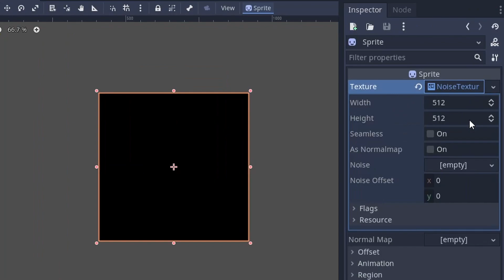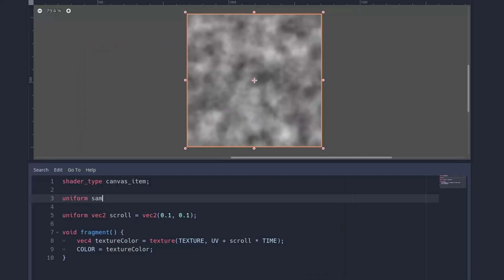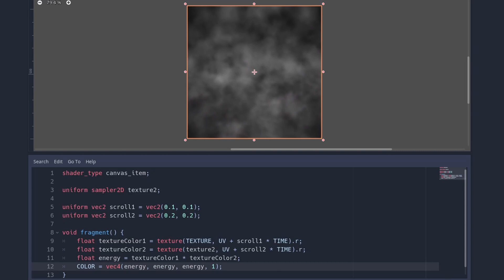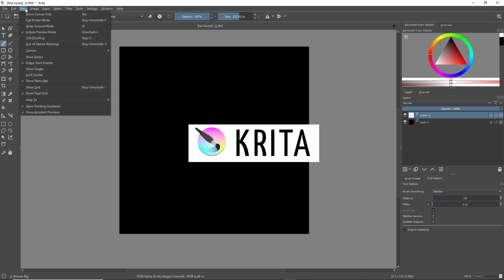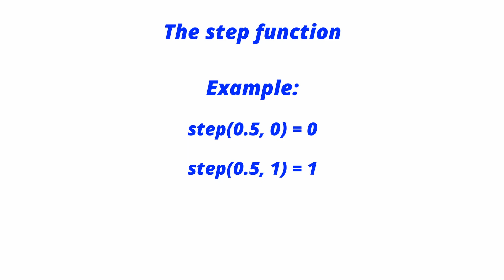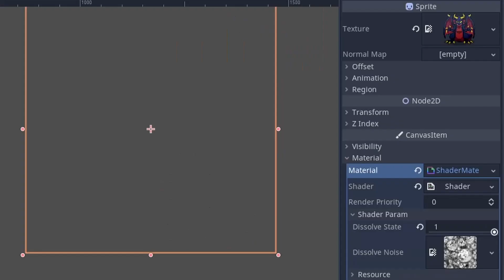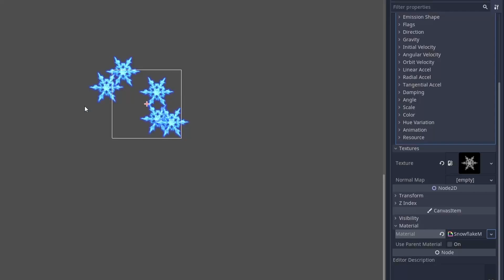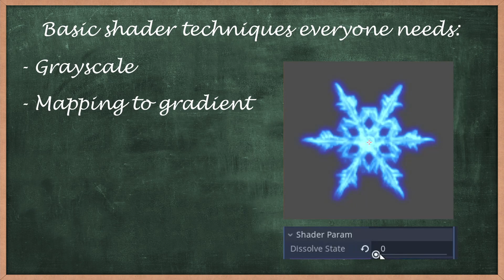How To Shader. (using Godot Engine)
Yeah, shaders are strange. But once you know some basic techniques, you can build your own effects. In this video I go over texture scrolling and dissolving, as well as applying shaders to particles.